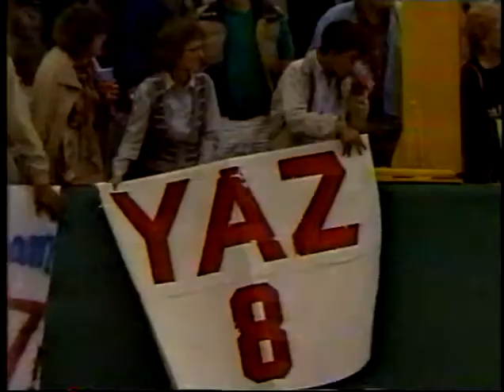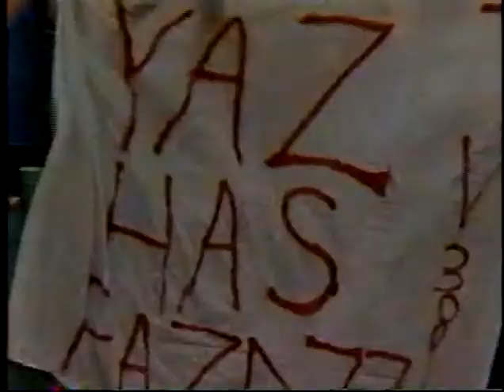Carl Yastrzemski's Last Major League Hit-10/2/83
Carl Yastrzemski collects the final hit of his major league career in the 3rd inning in the season finale against Cleveland's Bud Anderson on October 2, 1983.  Notice that the Hall Of Famer has no issues hitting to the opposite field unlike many of today's stars who insist on pulling the ball and hitting into the teeth of defensive shifts.  No ownership of this material is claimed.